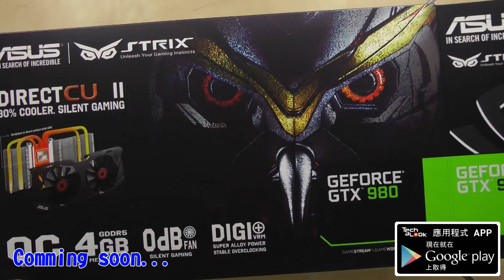【NVIDIA 新世代顯卡】ASUS 華碩 Strix GTX 980 Teaser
大家一直在問TechaLook什麼時候會拿到GTX 980. 達拉！我們已經開始評測了！我會盡快的請大家給我幾天時間！

還有感謝華碩那麼快提供產品給我們！

喜歡這隻預告影片的朋友別忘了繼續收看我們頻道，正式開箱在不久後就會和大家見面啦！